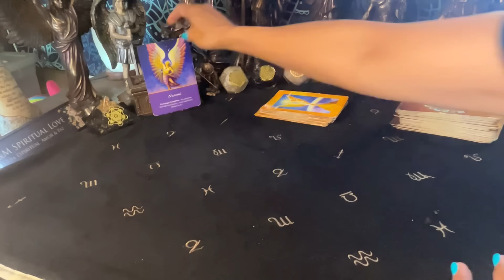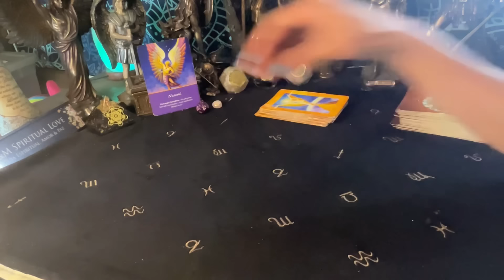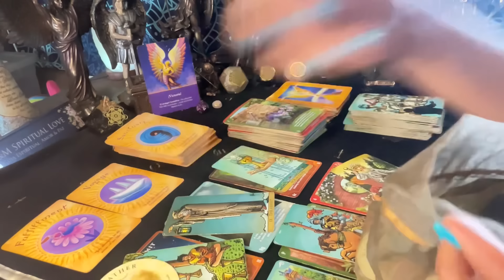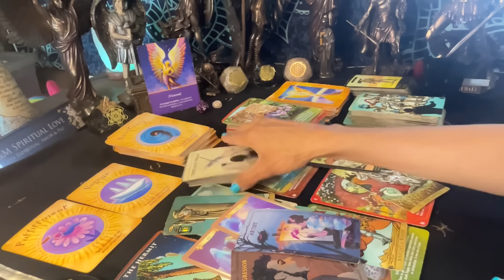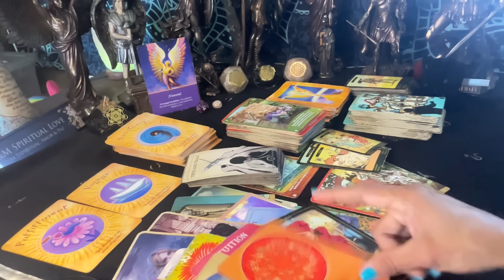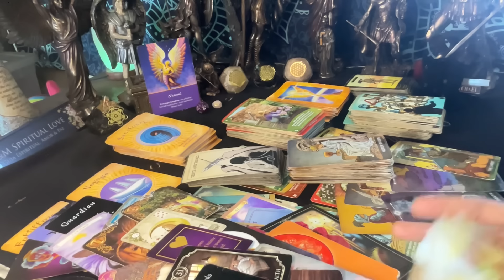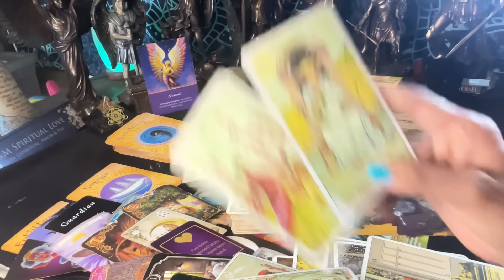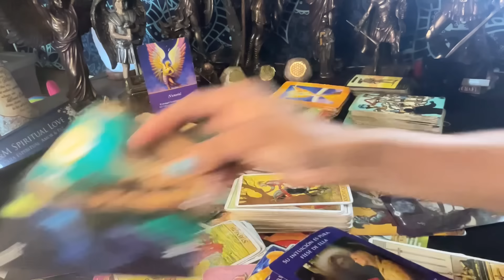Piscis ♓️ Victorioso Sale Todo Bien ✨ Junio 🔮